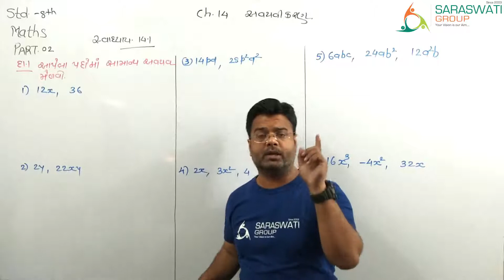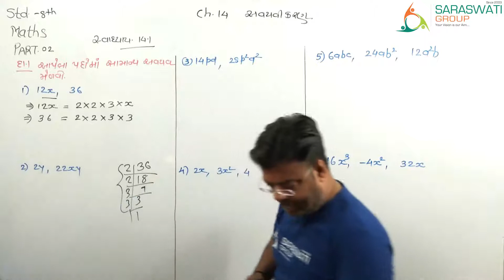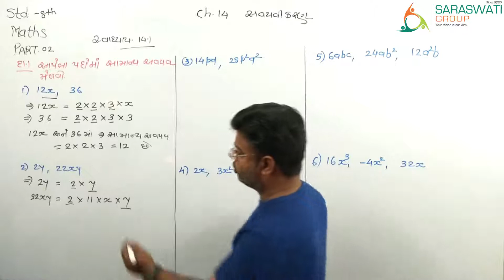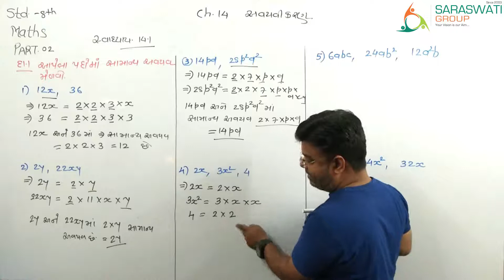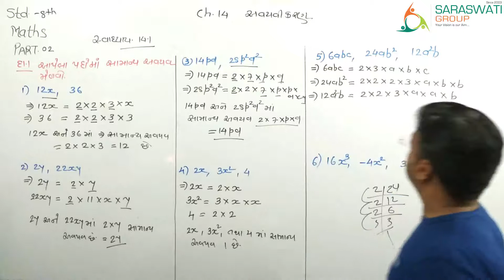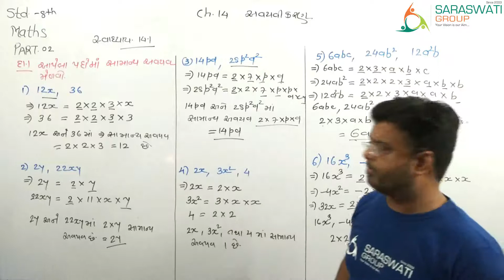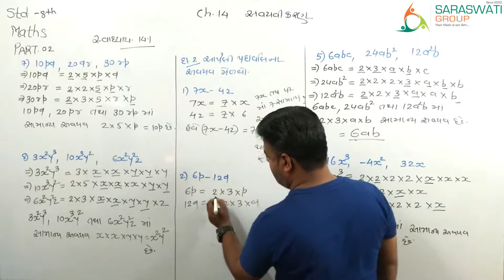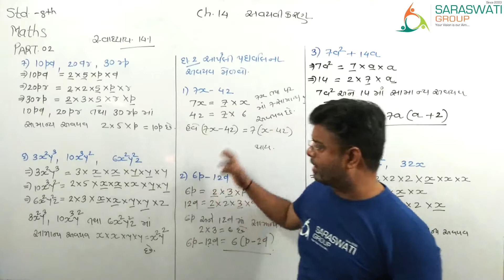MATHS || STD-8 || CH-14 FACTORISATION || PART-2 || GUJARATI MEDIUM